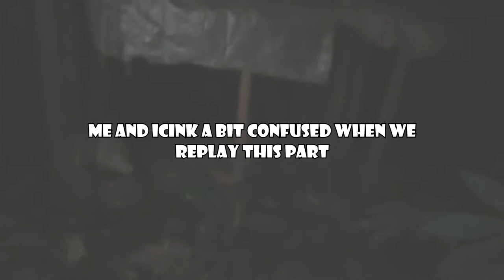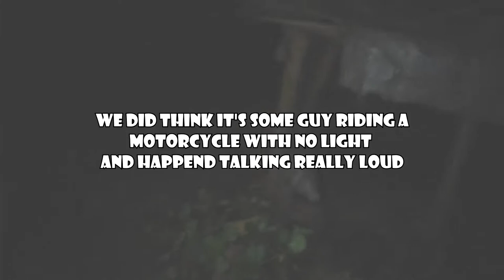Kazuto Vlog #16 - Night walk finding thing i can't see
Music inside the video :
1. Infinoise ft. Dnakm - Bring me back to life
2. Cadmium - Change your mind